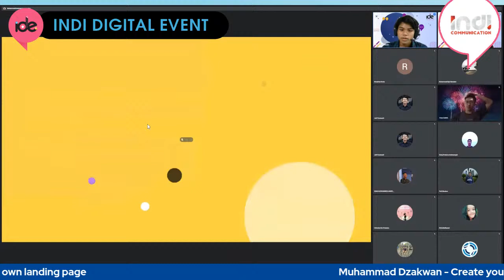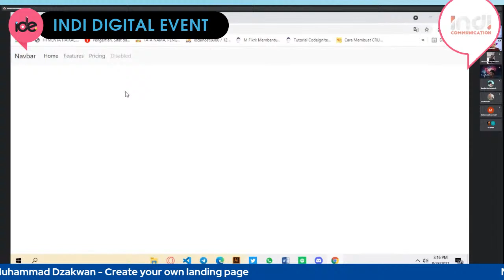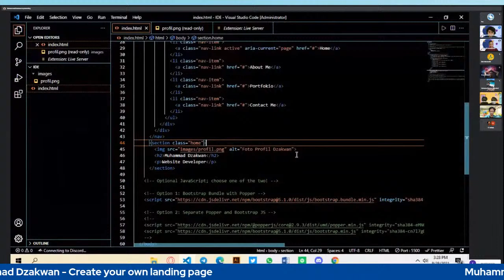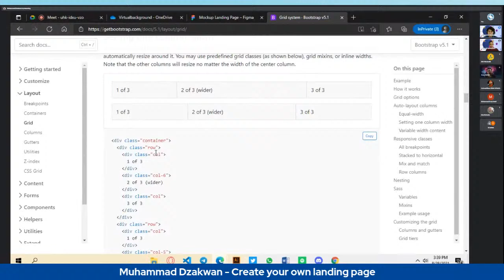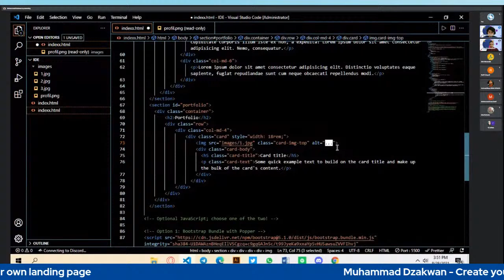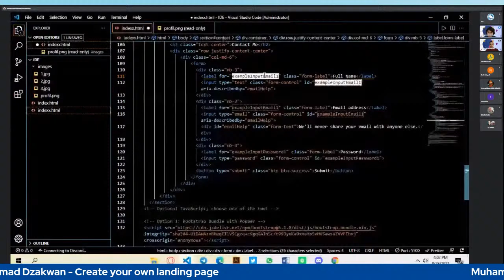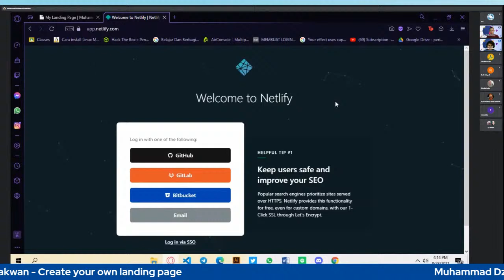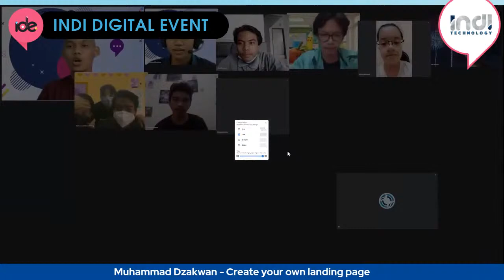Indi Digital Event - Create your Own Landing Page (Tutorial membuat web landing page sendiri)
PT Indi Notokreasi

We're known as "Indi Communication"

We provide modern marketing communication strategies that tell a credible story about the whole company to the whole world through the whole range of communication channels.